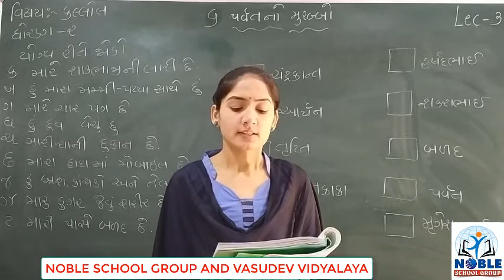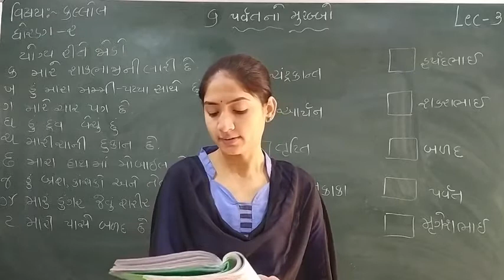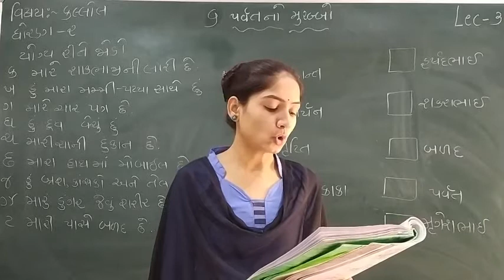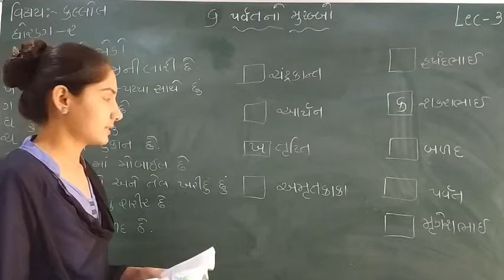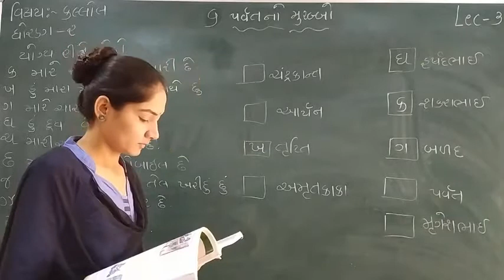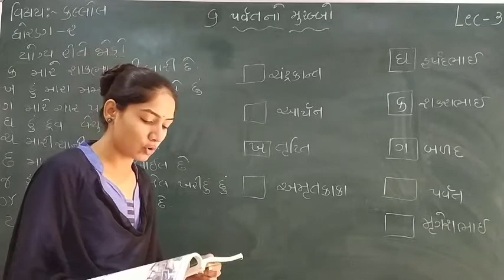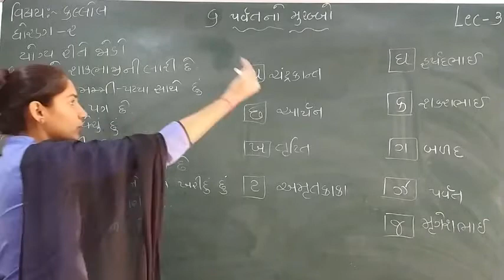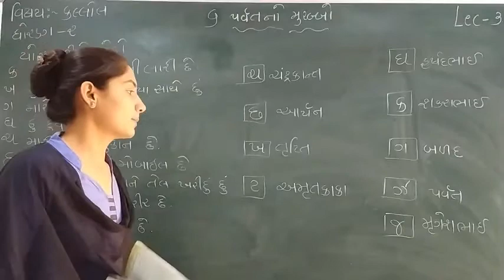Standard - 2 Kallol Semester -2 Lecture - 3 By Sonalmadam